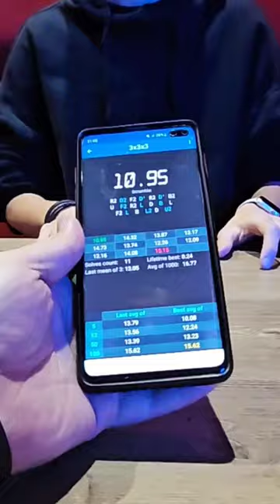Rubik's Cube Team Solve🤯